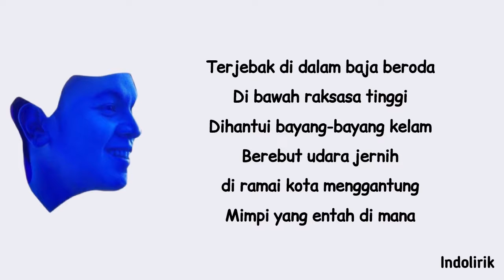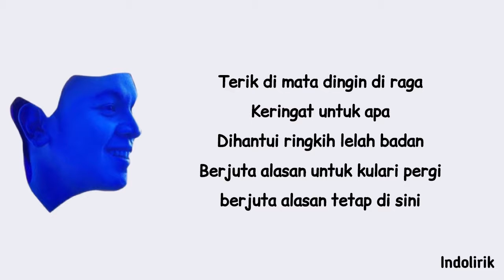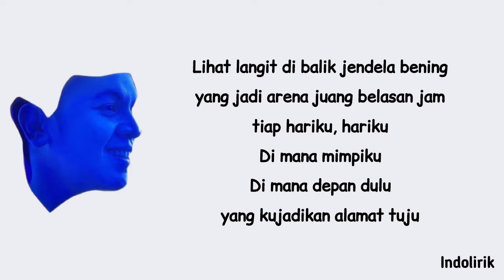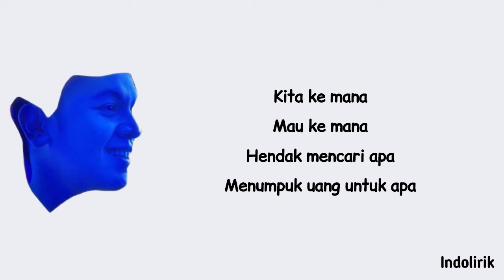Tulus - Kelana | Lirik Lagu